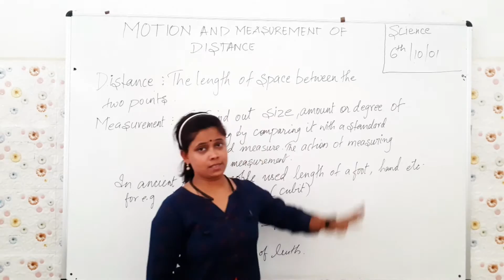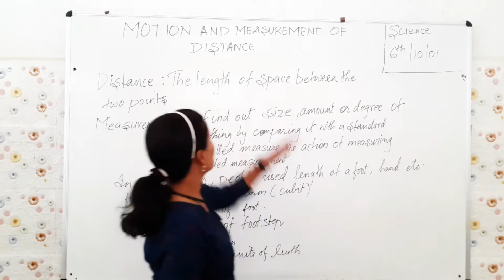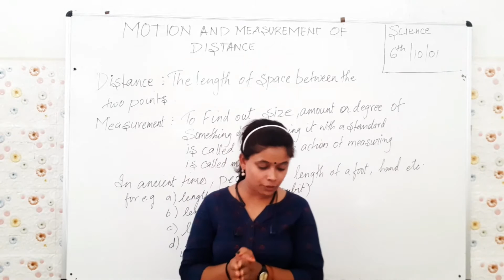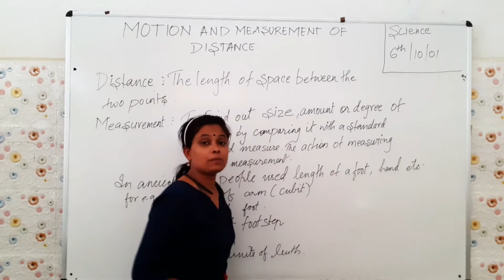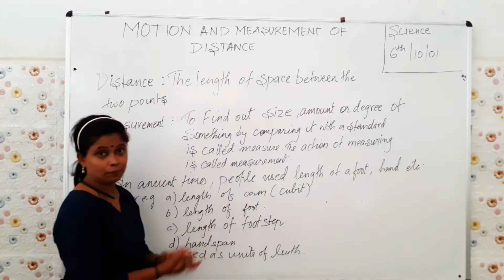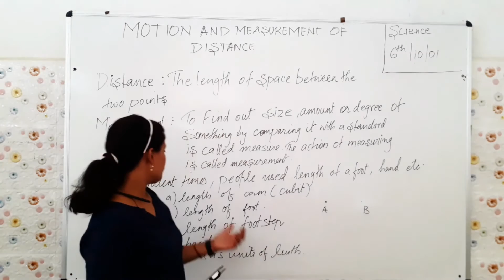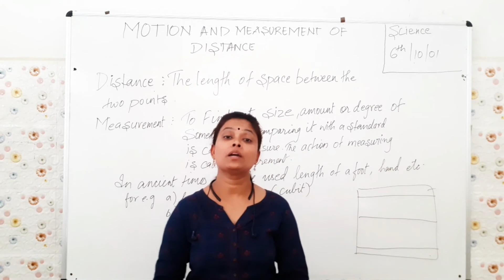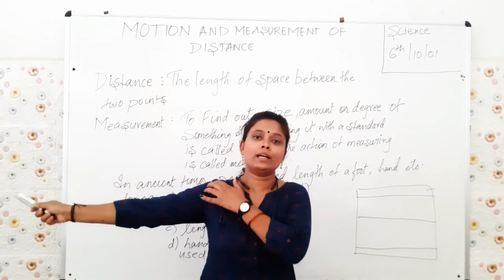Class-6_Science Ch-10_Motion & Measurement of Distances_PART-1(CBSE) Maharshi Gurukul